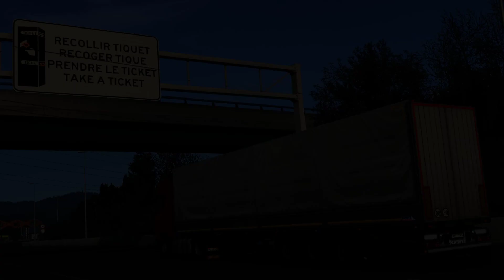ETS2 Scania S450 Barcelona - Toulouse